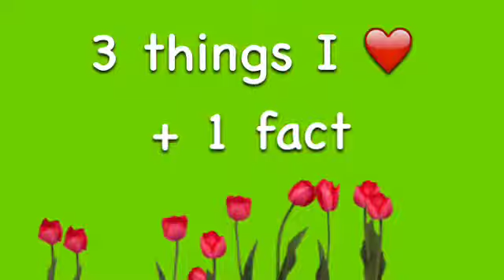Introduction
Welcome these three wonderful girls Shai, Aliyah and Keira who are going to be making lots of fun videos for you! Hope you enjoy getting to know them a little bit better!😜